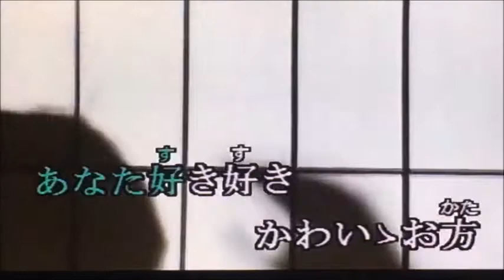一週間に十日来い 五月みどり/cover toshi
発　売　　１９６２年１１月
作　詞　　小島胡秋
作　曲　　遠藤　実